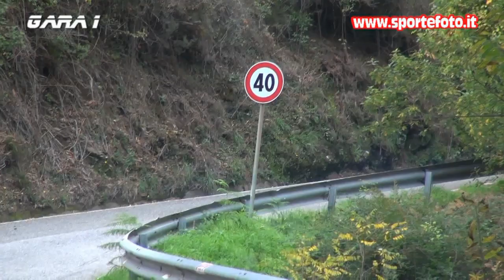Salvatore Reale - 19` Slalom Monte Condro` Serrastretta 2021